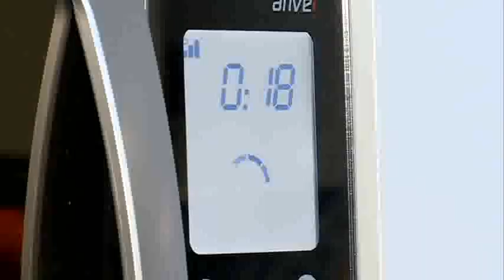PANETONE TRUFADO CASEIRO